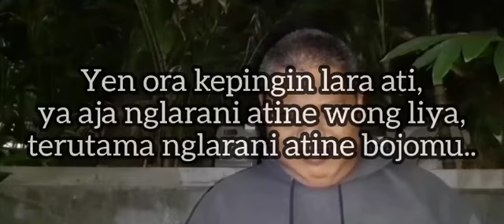NGRASANI||BOJONE DIDHEMENI WONG SAMBAT GULUNG KOMING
Ini hanyalah obrolan santai tentang problematika kehidupan begitu ruwet bin mbundhet..